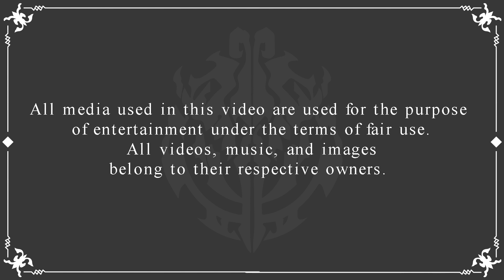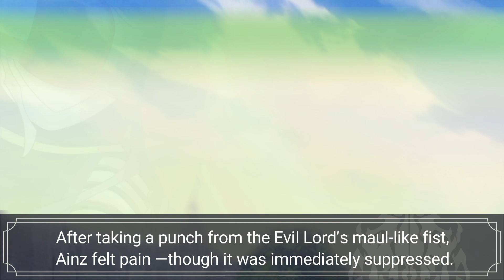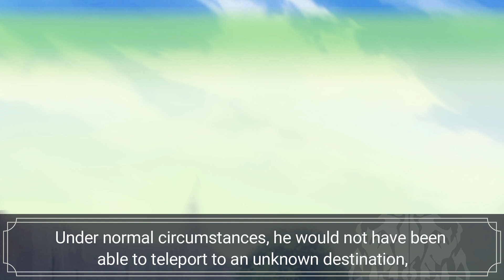Ainz V.S Pleiades | Volume 13: CHAPTER 5 | Overlord LN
💽Previous Video💽
📋 Ainz Confronts Yuri and Lupusregina | Volume 13: CHAPTER 5 | Overlord LN